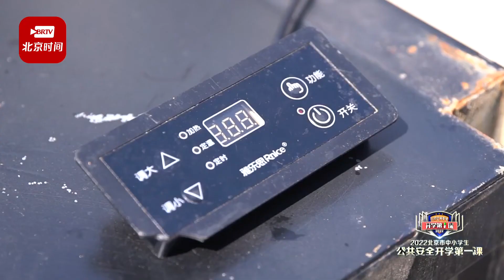家里油锅起火后该怎么办？这组实验一定要给孩子看！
近日，《2022北京市中小学生公共安全开学第一课》又如期与大家见面。本期节目中，孩子们来到了消防救援站。如果家里油锅起火后该怎么办？面对消防员叔叔的提问，孩子们给出了不同的答案。随后，消防员叔叔带领孩子们做了这样一组实验，告诉孩子们油锅起火后，该如何正确灭火！一起来看看吧！